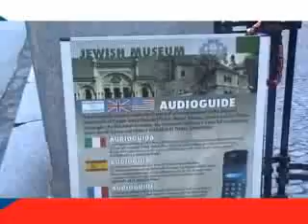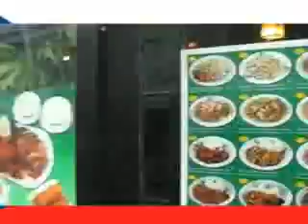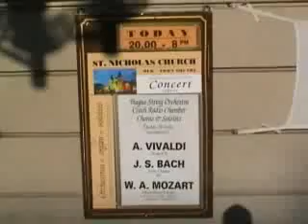praha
vinnie-x goes... praag